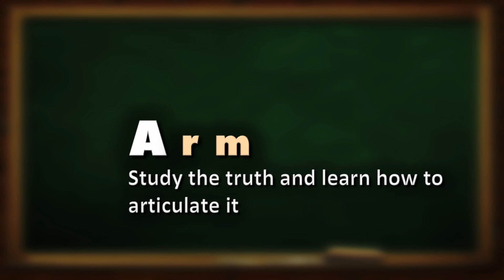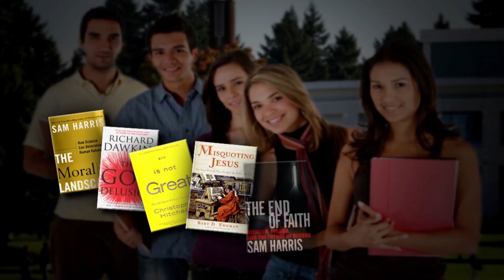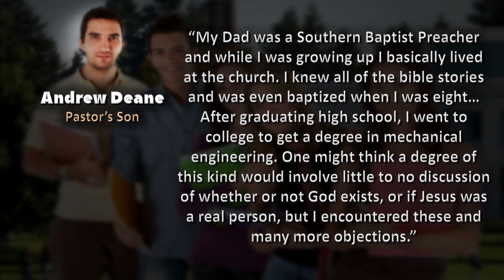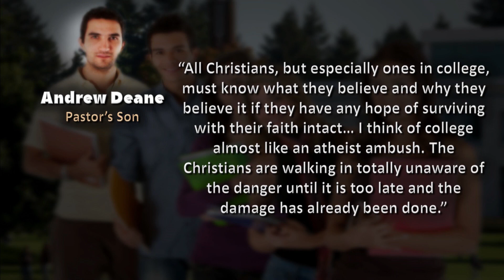Why It's Important to Arm Our Students with the Truth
READ:
Arming Christian Students With the Truth

In this presentation before an audience of Summit Worldview Ministry supporters, J. Warner Wallace describes the effort all parents, youth leaders and Christian educators must make to equip and inoculate young people. Are we teaching our kids what’s true, why it’s true and why it matters? Are we helping them navigate alternative claims, so they can be inoculated from error? For more information about Summit Ministries and their amazing two-week immersion experience for students, please visit their website.